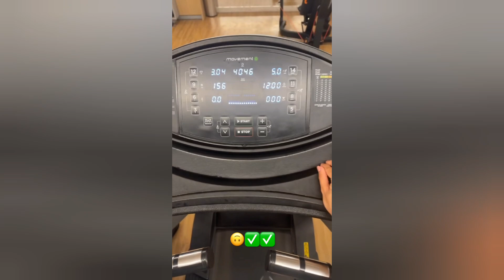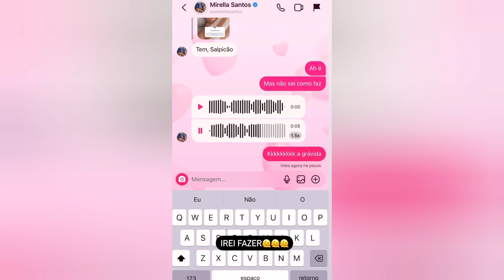Mirela dificuldade com tênis e Zinho atrás dos desejo Mirela e Ma quase cai na moto